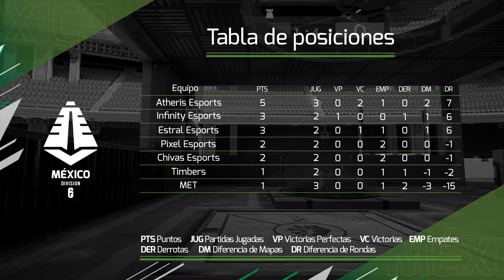Campeonato Mexicano 2020 | Fase 1 - S2D2 | ATH vs MET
Partido entre Atheris y Equipo MeT.

Emitido originalmente el 5 de julio de 2020